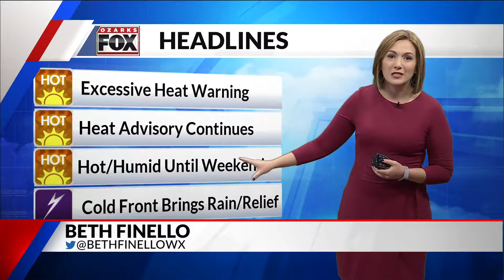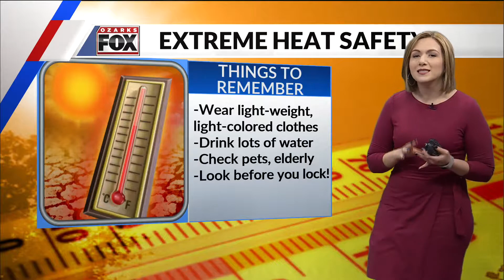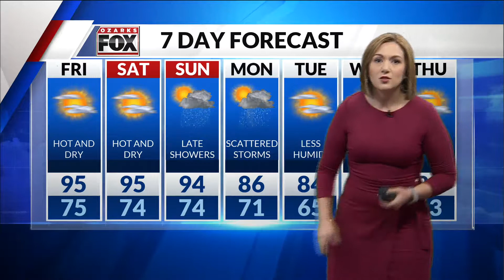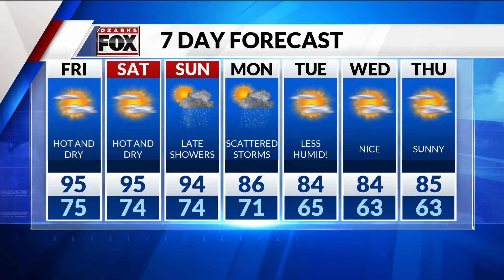Thursday, July 18 Overnight Forecast